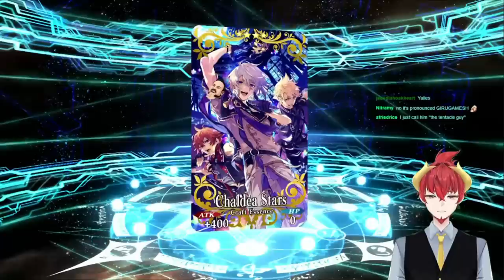Miss Crane Madness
Cool Crane Facts: My throat is in pain and I still won't speak French.